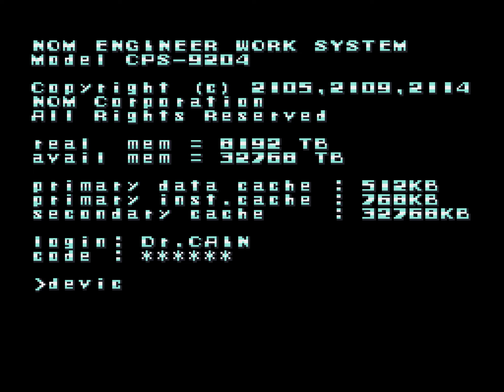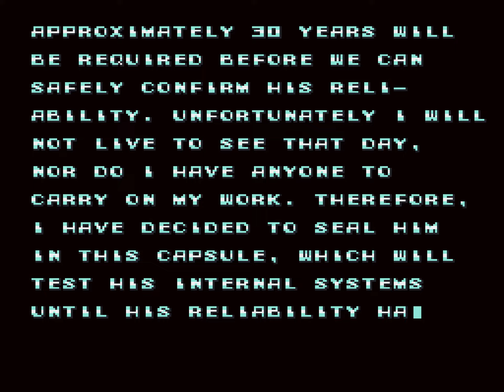Mega Man X Longplay (SNES) [QHD]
Game Info
Developer: Capcom
Publisher: Capcom
Year of Release: 1993

One of Capcom's best-loved franchises made the leap to 16-bit in 1993 with the release of Mega Man X for the SNES. The game stars X, a more advanced successor to the original Mega Man, who must hunt down a series of rogue Reploids, powerful mechanical beings with special powers, which now threaten humankind.

The game sticks rigidly to the tried-and-tested formula of its forebears. X must first fight through each of the game's stages to acquire new weapons/power-ups, then play through them again using said abilities to defeat various bosses which would have previously been nigh-on-impossible without, unlocking progress toward the game's final climax. It's a variation of the "Metroidvania" school of design synonymous with the series, which works well enough.

Of course, with the transition to 16-bit comes vastly superior graphics and sound. To say that the visuals are a big step up from the NES titles in the series is an understatement, and while I wouldn't go as far to describe them as best-in-class, the overall aesthetic, coupled with top-notch animation, gives the game a genuinely cartoon/anime vibe. The later ports of the game to the PlayStation and PC are a further step-up, but as far as the SNES is concerned, it's pretty cool.

On the subject of fun, which is the whole point of video games, I think series veterans already invested in the franchise will probably enjoy this more than neophytes, such as myself. That's not to say newcomers won't get enjoyment from this, just that I think you'll get more out of this if you've played at least a few of its 8-bit predecessors.

Chapters
TBC